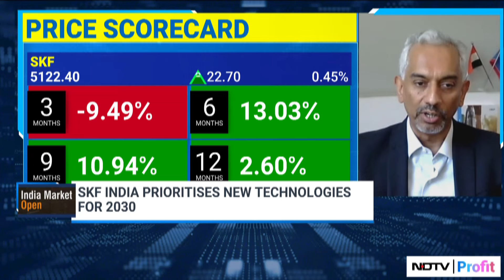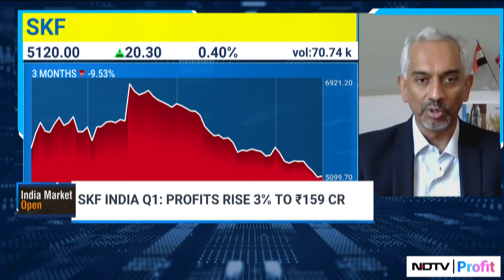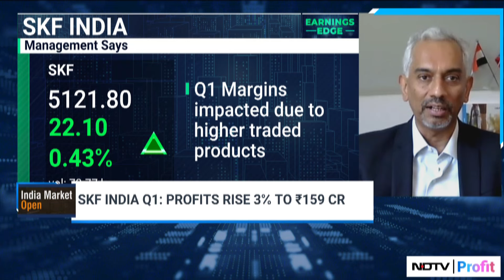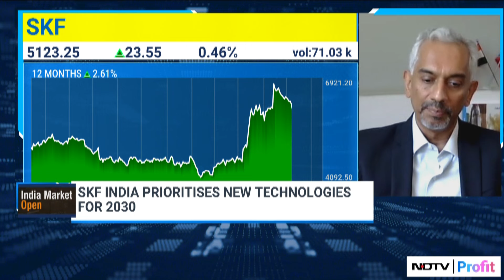'See High Demand From Metals, Mining & Cement Going Ahead': SKF India MD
Mukund Vasudevan MD of SKF India gives insights on  the company's Q1 results showing a 4% increase in revenue a 6% increase in EBDITA and a margin of 16. 1% compared to 18. 1%. The long-term trajectory of the company has not changed as they have consistently delivered a 12% CAGR in topline growth over the past 4 years. Margins were impacted this quarter due to higher traded products. SKF India is focusing on emerging businesses like EVs and prioritizing new technologies for 2030. The company also anticipates high demand from industries such as metals mining and cement in the coming years.